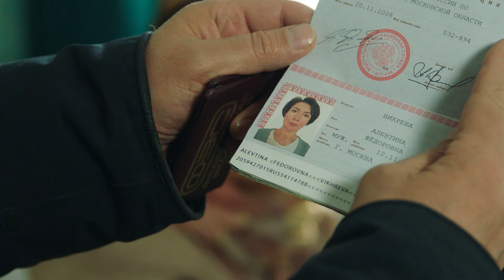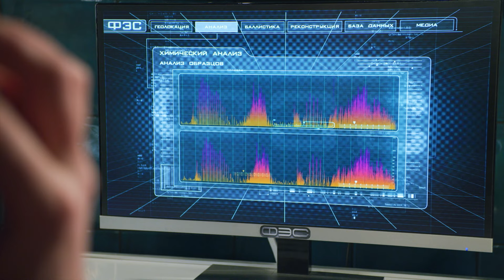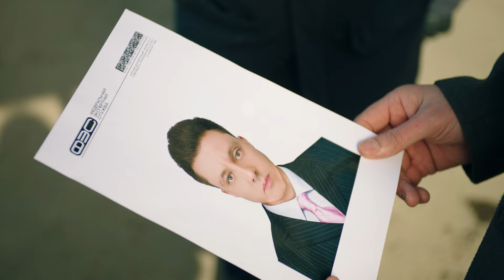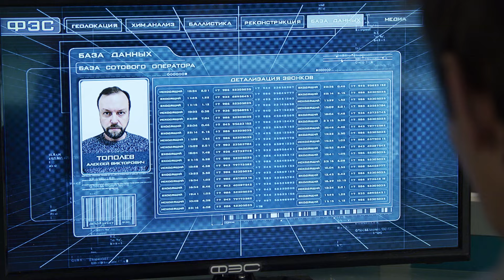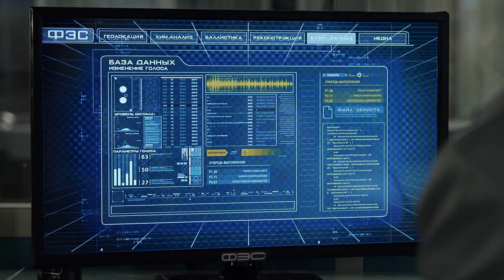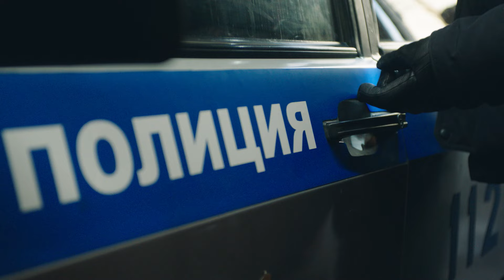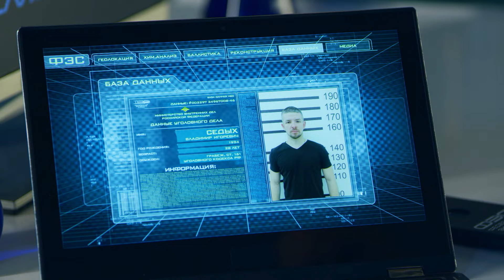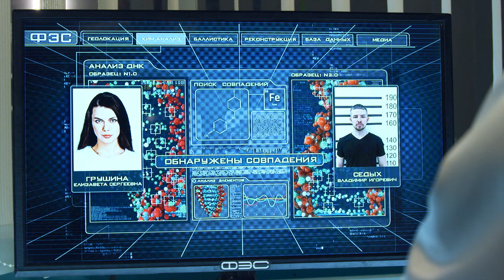Locus Delicti: serie 3 | Peliculas completas en español latino 2024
En un estudio de fotos fue encontrado un cadáver masculino con una herida en el hígado y la cara totalmente desfigurada. Delante de este cadáver fue realizada una sesión de fotos erótica del viceministro de Educación de la ciudad.